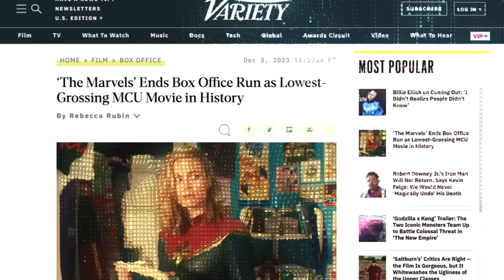The Marvels Dies The Worst MCU Death Ever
The Marvels death at the domestic and worldwide box office is historic. This week Disney and Marvel Studios cut bait on The Marvels, despite the upcoming Holiday movie season. Cementing it's legacy as the biggest flop in MCU history and one of the biggest in the history of Hollywood. Wes breaks down the final box office numbers and explains why Disney chose to kill The Marvels early. The Marvels dies the worst MCU death ever.

Recommended Video
The Marvels Cope Biggest In Movie History